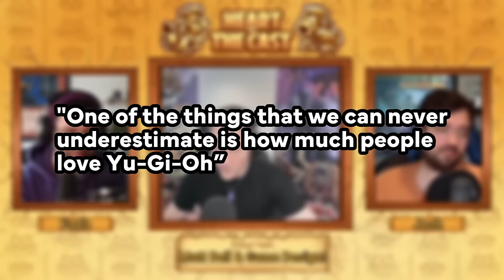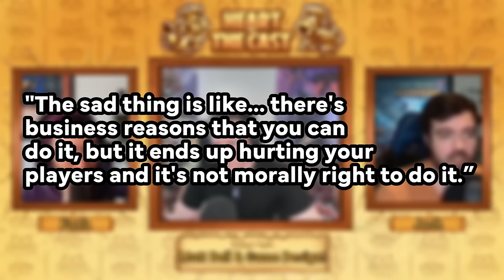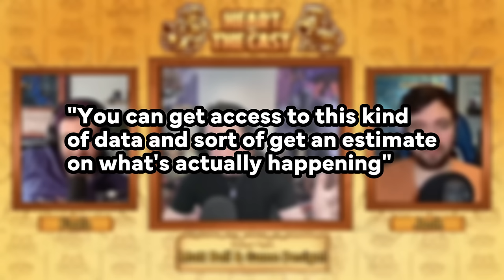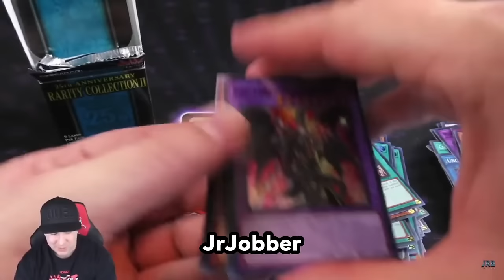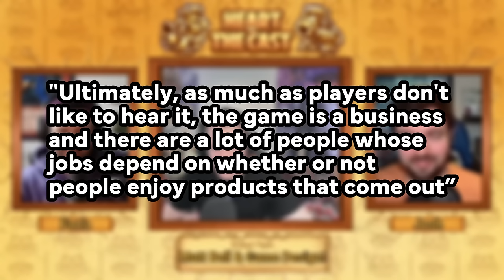Ex-Konami Manager Explains the SECRETS of Yu-Gi-Oh!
▶ Check out the full episode - @HeartoftheCast